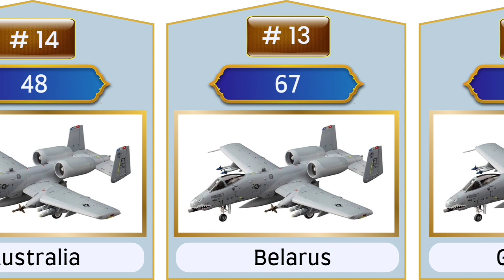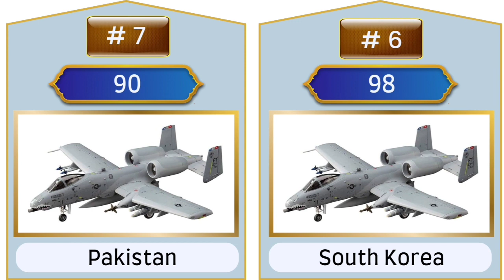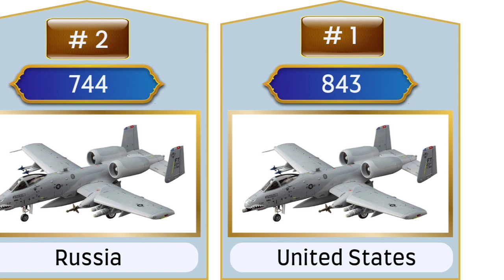Country with most number of attack aircrafts | Attack aircrafts fleet strength